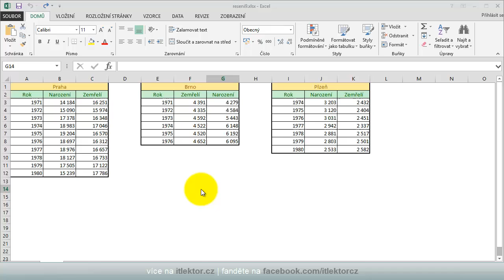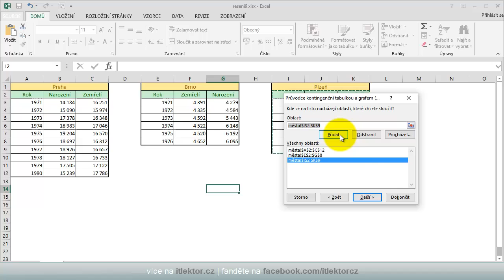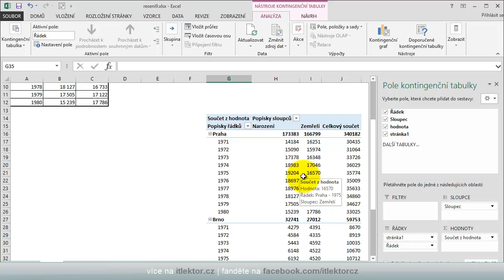#49 - Jak na kontingenčky 9. díl - Sloučení tabulek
Devátý díl videoseriálu Jak na kontingenčky vás seznámí s možností sloučení několika tabulek do jedné.